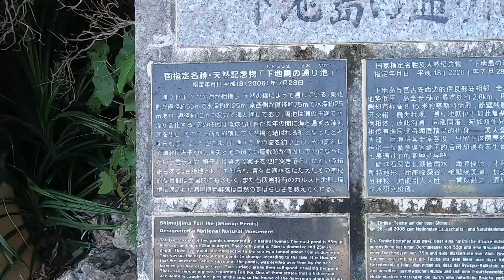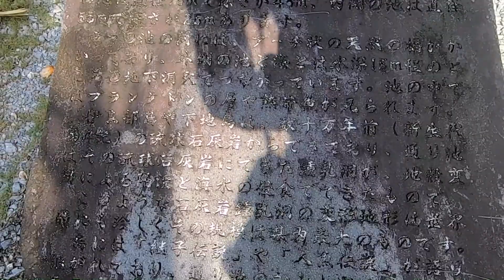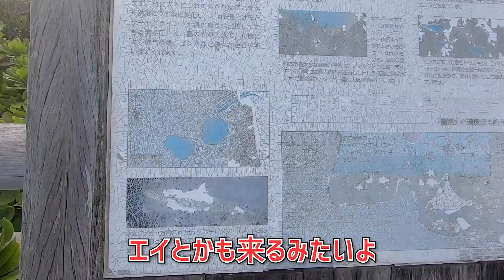【宮古島パワースポット探訪・通り池】名勝＆天然記念物W指定の下地島通り池で一人喋りをするおじさん【節約大全】Vol.152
0:00 今回の動画について
0:45 通り池って？
2:42 ユナイタマ伝説、継子伝説
4:54 通り池、散策の様子

サイト
SNS
節約大全公式チャンネル